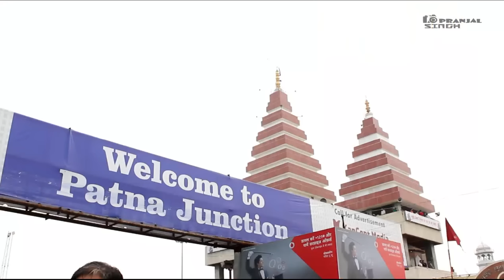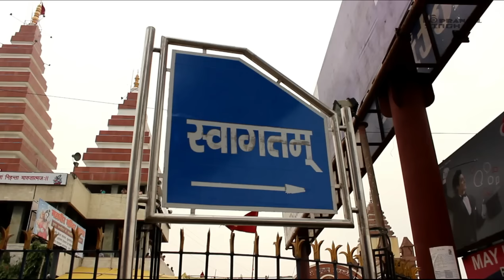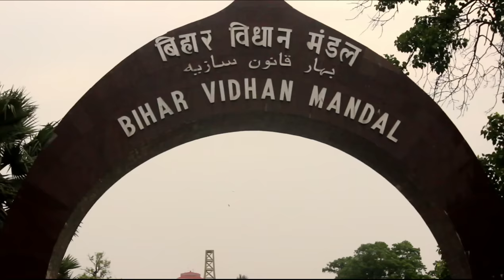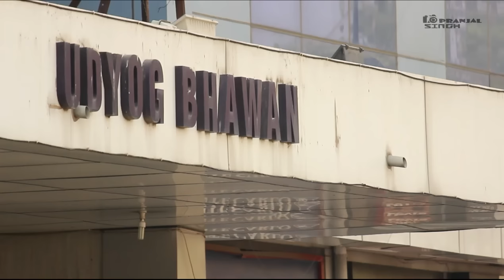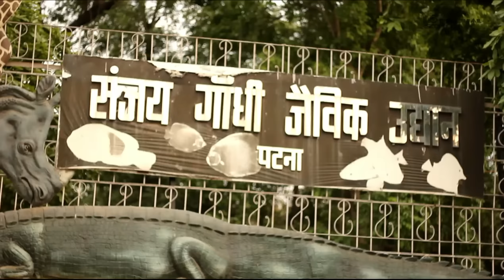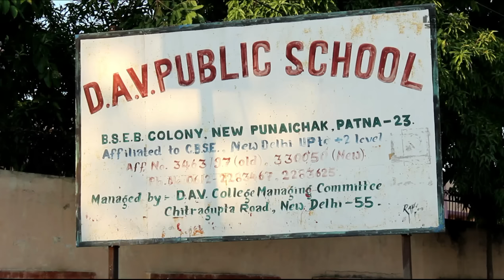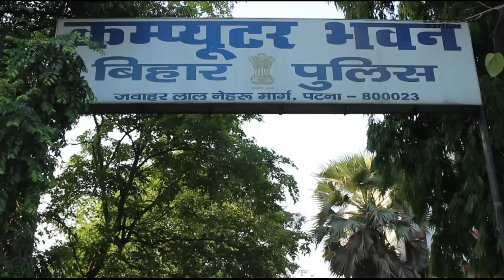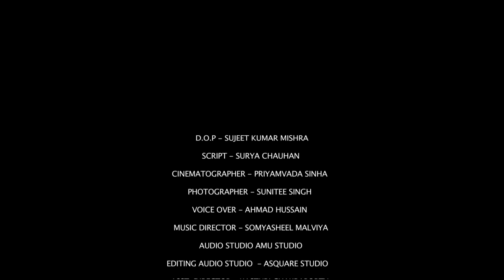Old Patna, to New Patna, Bihar (A Film By Pranjal Singh)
One Click Production

A Film By Pranjal Singh

PATNA  (A documentary Film)

DOP - SUJEET KUMAR MISHRA
SCRIPT - SURYA CHAUHAN
CINEMATOGRAPHER - PRIYAMVADA SINHA
PHOTOGRAPHER - SUNITEE SINGH
VOICE OVER - AHMAD HUSSAIN
MUSIC DIRECTOR - SOMYASHEEL MALVIYA
RECORDING STUDIO - AMU STUDIO
EDITING AUDIO STUDIO - ASQUARE STUDIO
ASST. DIRECTOR - KASTURI CHAKRABORITY
ASSOCIATE DIRECTOR - SURYA CHAUHAN

PRODUCED & DIRECTED BY - PRANJAL SINGH

SPECIAL THANKS - BIHAR GOVERNMENT.
CITIZEN OF PATNA.
DHIRAJ.